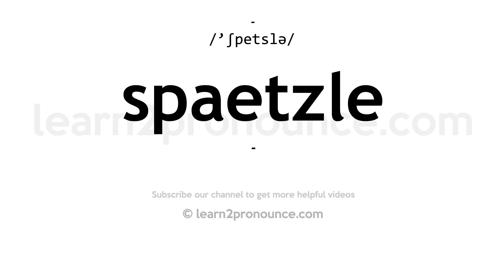How to pronounce Spaetzle | English pronunciation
Learn how to pronounce Spaetzle in English
SPAETZLE
Pronunciation of Spaetzle: /'ʃpetslə/